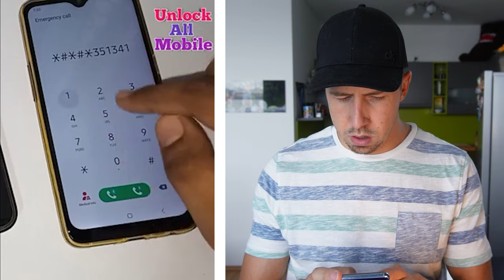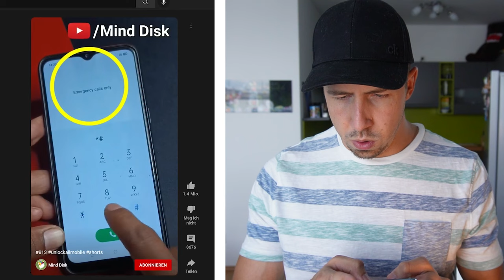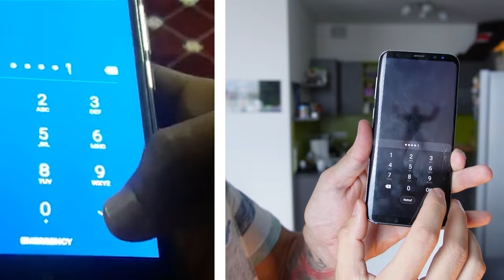Android Handy entsperren OHNE PINCODE ✅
ES FUNKTIONIERT
Nach mehreren Videos hat es am Ende doch geklappt und das Handy wurde entsperrt ohne den Pincode zu kennen.
*Naa, wieviele wer hätte das gedacht hab ihr gezählt?*
Wie immer dient das Video zur Unterhaltung, hoffe ihr habt/hattet Spaß!

Music from Uppbeat (free for Creators!) code: 24UQLRCTJ7EDCMIR

Music from Uppbeat (free for Creators!) code: HM3AJ0Z9Y6D8XT0W